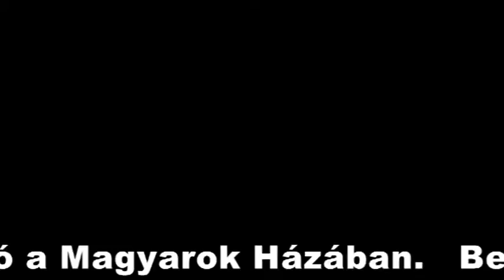Attila kardja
Hegi János, a Svájcban élő aranyműves arról beszél, miként készítette el Attila kardjának a hiteles másolatát, aminek eredetije egy múzeumban található meg Bécsben.
Szerkesztő - riporter: Farkas Hoffmann Márta
Operatőr: Buvár Géza